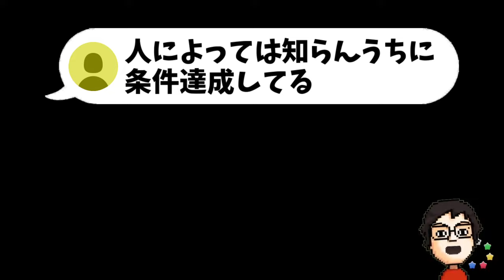今作新要素の裏ボスが予想外すぎて衝撃を受けてしまうP-P【P-P切り抜き】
クリア後の世界を楽しむ！いざ100階ダンジョンと裏ボスへ #9｜ペーパーマリオRPG

○○な男になってしまったP-Pを嘆くTOP4【P-P切り抜き】

個性豊かな新人バイトくんを優しく指導する店長P-P【P-P切り抜き】

P-Pさんの切り抜き動画を投稿しています。
ゲーム実況中の雑談や質問回答、プレイシーンや他の実況者の方とのコラボ動画など、様々な名場面（珍場面？）をまとめていきます。
P-Pさんの面白さ、魅力、ゲームを楽しんでプレイしている姿がより多くの視聴者に伝われば幸いです。

なるべく投稿ペースは上げていくつもりですが、特に曜日や時間は決めずに投稿していこうと思っています。